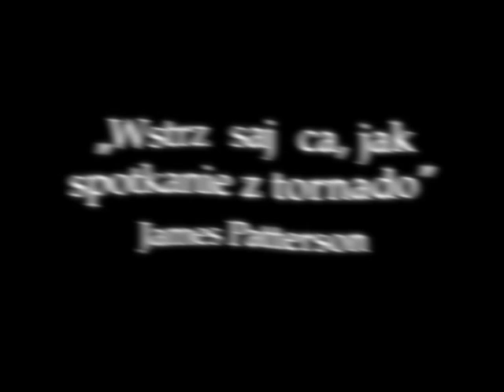Rick Mofina - SZEŚĆ SEKUND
Kobieta, która straciła najbliższych i chce poprzez zemstę połączyć się z nimi w raju, zrozpaczona matka, która pragnie odzyskać swoje dziecko, uprowadzone z niewiadomego powodu przez męża, policjant, który nie może pogodzić się z przeszłością -- te trzy zupełnie obce osoby los zetknął, aby mogły odegrać swoją rolę w planie zmiany historii świata. Zmiany, która ma się dokonać w sześć sekund. Czas ucieka, rozpoczęło się końcowe odliczanie. Zegar tyka nieubłaganie...

Te trzy historie tylko pozornie nie mają ze sobą nic wspólnego. Powoli puzzle zaczynają do siebie pasować i układać się w jedną wspólną opowieść. Trzymająca w napięciu do ostatniej strony książka porusza bardzo aktualny obecnie problem terroryzmu.

Najbardziej znany thriller Ricka Mofiny, „Sześć sekund", 30 czerwca pojawił się po raz pierwszy w Polsce. Powieść została już przetłumaczona na siedem języków. W 2009 roku została opublikowana w Kanadzie, USA i Wielkiej Brytanii, gdzie stała się bestsellerem. W tym roku pojawi się w 12 krajach; wiosną ukazała się w Niemczech, Danii i Finlandii. Jak dotąd, w krajach, w których wydano thriller „Sześć sekund", sprzedano blisko ćwierć miliona egzemplarzy tej książki. Powieść zyskała uznanie recenzentów na całym świecie.